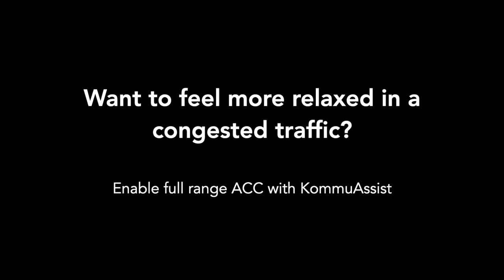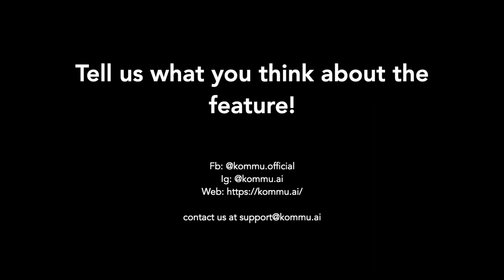Traffic Jam Low Speed Follow with KommuAssist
Traffic jam is getting worse these days! Check out how Full Range Adaptive Cruise Control (ACC) can help you relax while stuck in jam.

Demo car: Perodua Ativa AV